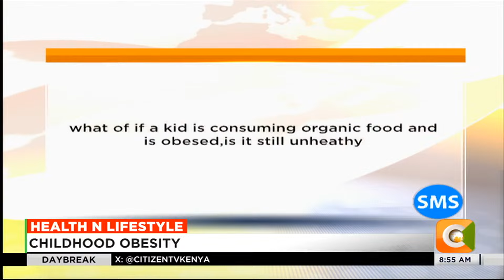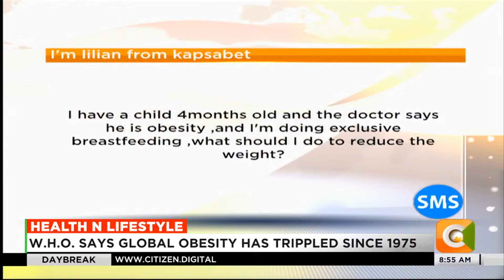Health and Lifestyle: How to avert childhood obesity